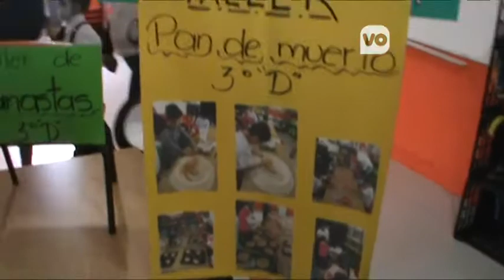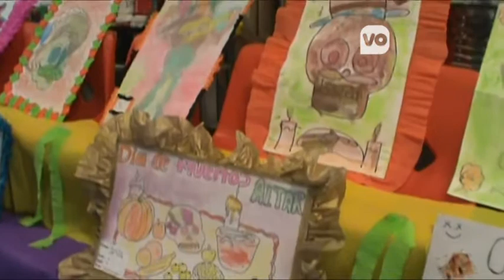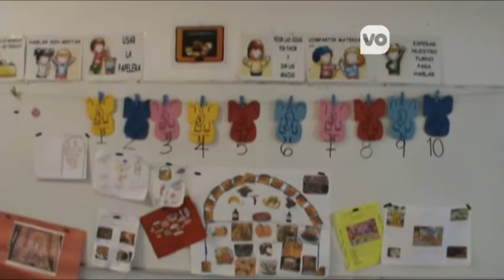Jardín de Niños Amalia Bernal Conteras DESFILE DE CATRINAS